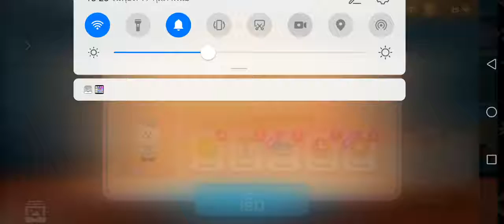CIRCLE SWEET​ STAGE​ 40-2 40,045 POINTS​ 81 COMBOS​WITHOUT​ MISS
เมืองคันทรีโรด และเปิดร้านที่สองชื่อร้านสวีท​ เซอร์เคิล​ ร้านโดนัทที่ใคร​ ๆ​ ก็ชอบทาน​คู่กับกาแฟร้านนี้ง่ายสุด โดนัทธรรมดา​ใส่สี​(น้ำเชื่อมช็อกโกแลตและสตรอเบอรี่ สเปรย์ช็อกโกแลต​และช็อกโกแลตสีเหลือง​ดูกันให้ดีละ ส่วนโดนัทบอลต้องระวังให้ดีนะ​ เอาคลิปนี้จะช่วยให้ความสงสัยกระจ่างมากขึ้น​ ลองดูคลิปนี้นะครับ
อย่าลืมกดไลค์​ กดแชร์​ กดSUBSCRUIBE​ช่องยูทูปของซันด้วยนะครับ​ เพราะซันยังมีเทคนิคอีกมากมายให้ได้ติดตามกันครับ